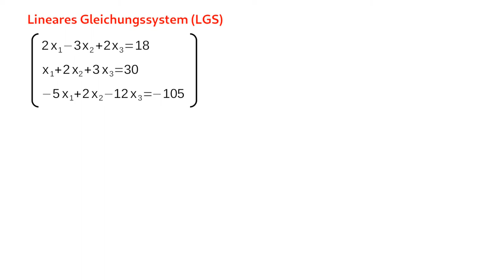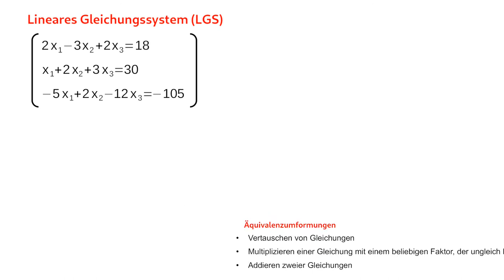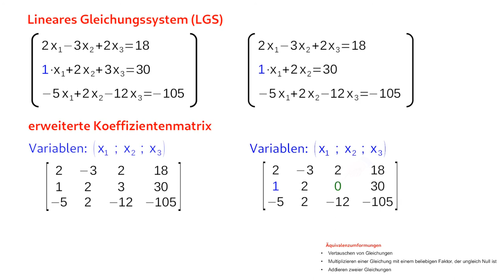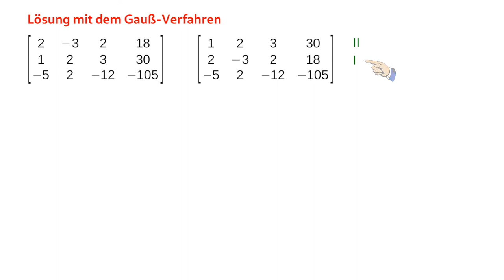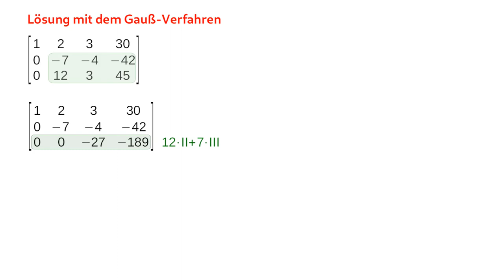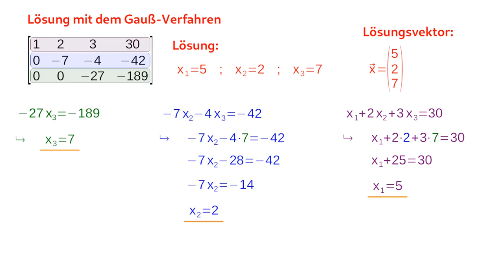Lineares Gleichungssystem mit dem Gauß-Verfahren lösen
Lösung eines linearen Gleichungssystems mit drei Unbekannten mit dem Gauß-Verfahren.